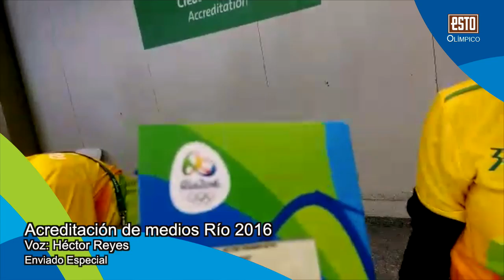Acreditación de medios del Equipo Olímpico ESTO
Héctor Reyes nos muestra el proceso de acreditación de medios en el aeropuerto de Brasil y nos enseña como lo trató Tabitha, la chica del Comité Organizador que lo atendió.